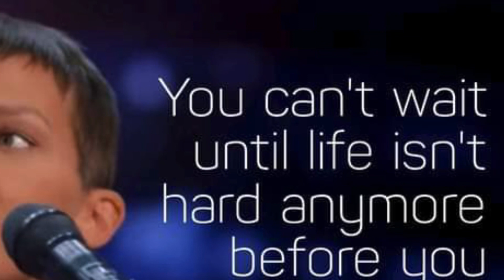You can’t wait until life isn’t hard anymore before you decide to be happy. -Nightbirde